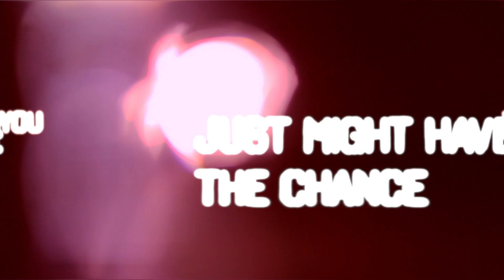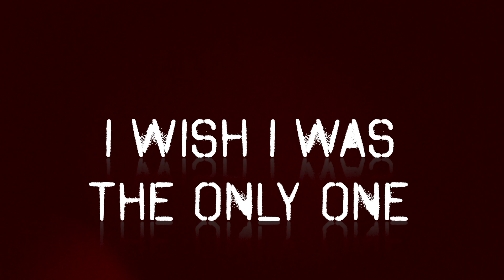Chelsea Erica Smith - Red Rover (Official Lyric Video)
➳ Singer/Songwriter / Chelsea Erica Smith
➳ Song Produced and Mixed / Stacy Hogan
➳ Vocal Engineer / Mike Schrimpf

LYRICS:

I don’t wanna be here, June just drug me out
My typical Saturday is merlot on the couch
I just called an uber, should be here about now
So I’d better grab my boots, this jack and coke is watered down

And just like that I heard Bonnie through the speakers
It’s my lone love song,  just the one that stops me leavin’
And just like that I’m a night owl on the  dance floor
And you’re Johnny Cash and you just might have the chance to win me over
So red, red rover, send the cowboy right over

Listen, you might think I’m one of those girls
But I don’t do this much
I don’t get out much leave this town,  I can tell that you do both
So I’d better leave you with  a kiss, I won’t miss you, no offense
I’m on my way, it’s time to pay

Then just like that I heard Dolly through the speakers

Red, red, rover, I wish I was the only one
Red, red, my lover, tell me you won’t leave me in the morn’

Then just like that I heard Reba through the speakers
And you’re Johnny Cash and you just might have the chance to win a lover